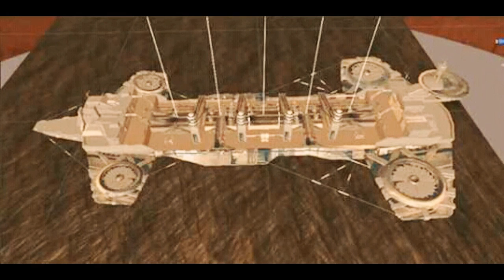War Robots: New Battleship Map Full Review | Android Test Server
In This Video I Used only light bot- the COSSACK with ECU shield To Roam around everywhere to show you guys all parts of this new battleship map.

New Battleship Map Full Review

andro_man_wr